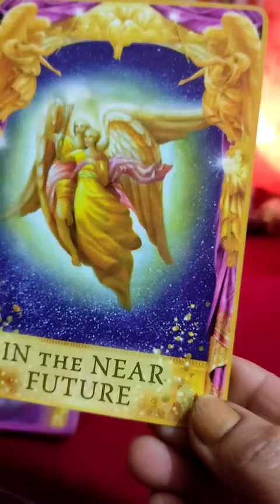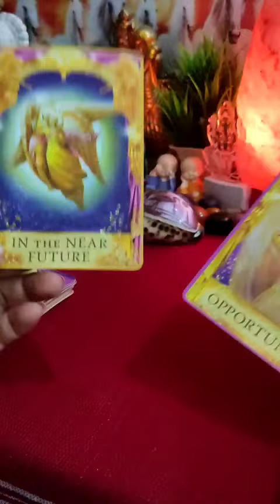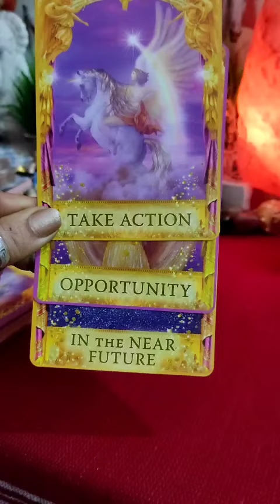😇[Don't ignore]मन में आपके कोई भी सवाल है तो एंजेल्स आपको मैसेज दे रहे हैं। tarot🔮